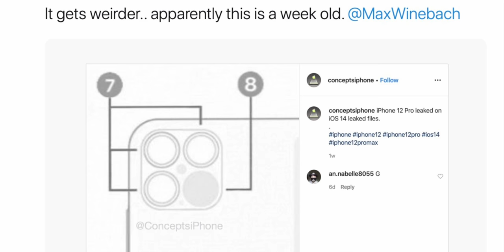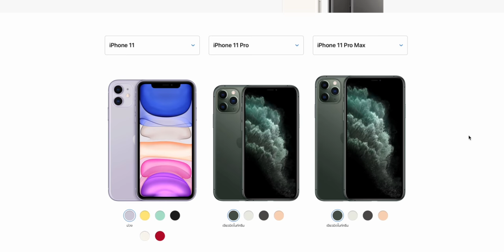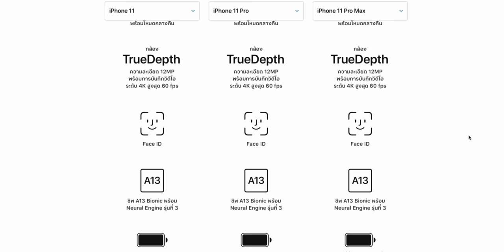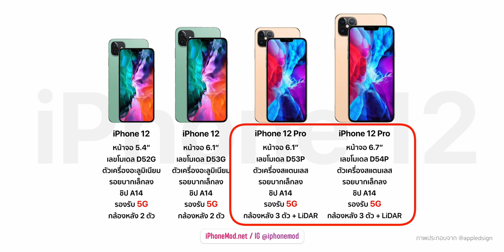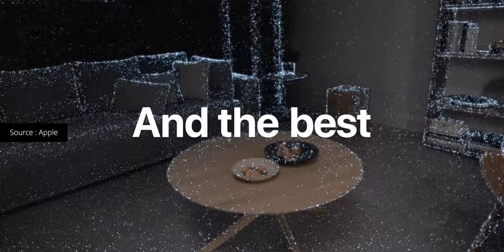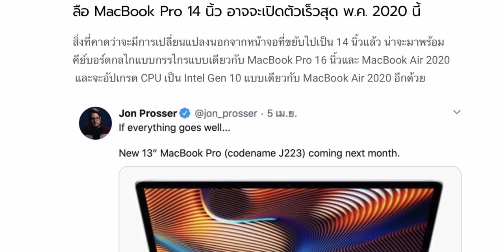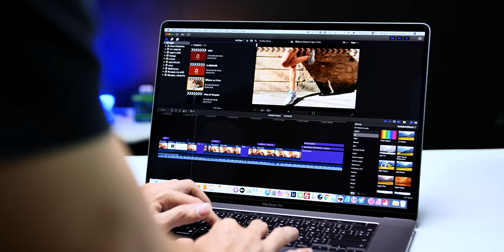สรุปข่าว iPhone 12, 12 Pro (ไอโฟน 12) กล้อง 3 ตัว, LiDAR มี 5G และ MacBook Pro 14 นิ้ว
สรุปข่าว iPhone 12, 12 Pro (ไอโฟน 12) กล้อง 3 ตัว, LiDAR, มี 5G และ MacBook Pro 14 นิ้ว [เมษายน 2020]📍 เนื้อหาในคลิป
- เผยภาพร่าง iPhone 12 Pro กล้องหลัง 3 ตัวและ LiDAR Scanner 0:29
- ลือ MacBook Pro 14 นิ้ว อาจจะเปิดตัวเร็วสุด พ.ค. 2020 นี้ 4:29

✅ ข้อมูลที่เกี่ยวข้อง
- สื่อเผย Apple ใกล้ยืนยันต้นแบบ iPhone 12 แล้ว มี 4 รุ่น, ทุกรุ่นรองรับ 5G, รอยบากเล็กลง
- ลือ MacBook Pro 14 นิ้ว อาจจะเปิดตัวเร็วสุด พ.ค. 2020 นี้